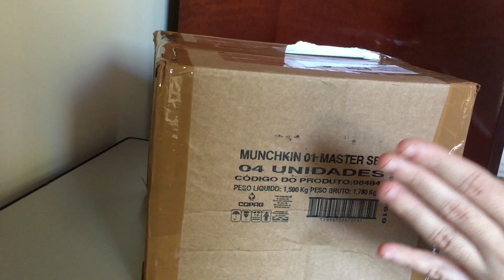FINALMENTE! Episódio 2: Kaiju KNIFEHEAD Deluxe da NECA - Unboxing